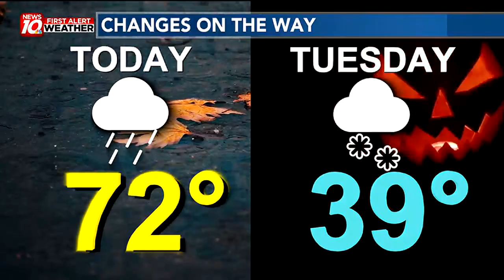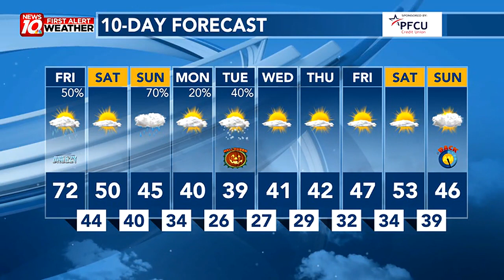Big Changes Start This Weekend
First Alert Weather Friday morning webcast from WILX News 10